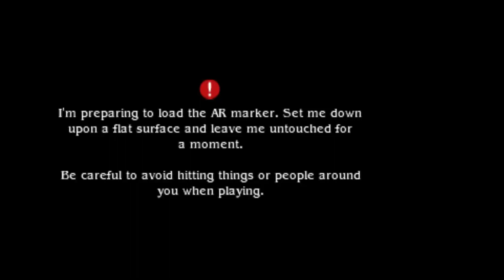Bravely Default: 1 Barras Lehr the Monk & Holly Whyte the White Mage (No commentary)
No watermarks, No commentary. Free to use footage.